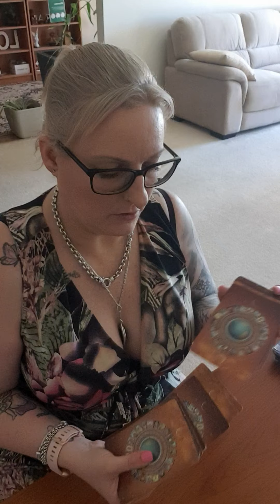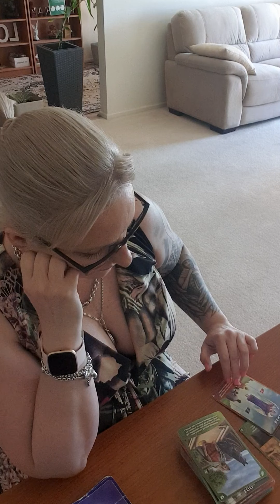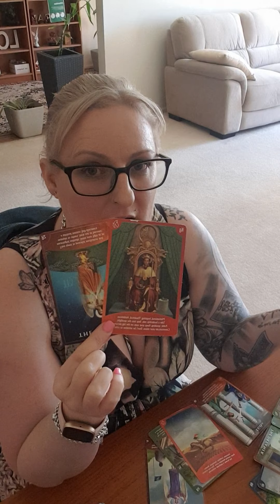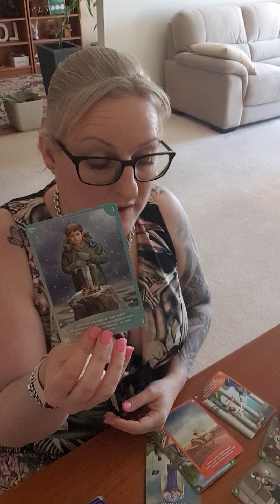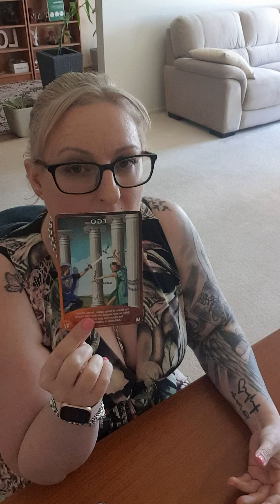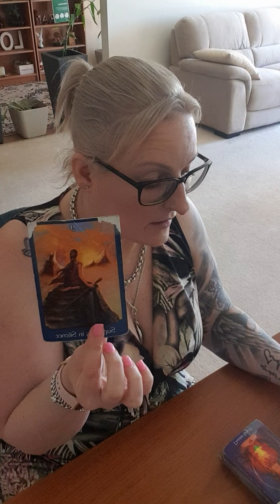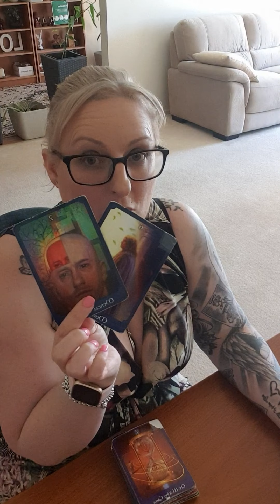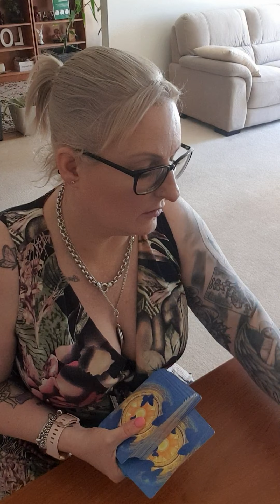TAURUS - 27 SEPT-3 OCT 2021 LET GO OF PAST HURTS. NEW LOVE COMING 💘... JUST GO WITH FLOW!! 🌊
Weekly reading for Taurus. Love for you to comment also.